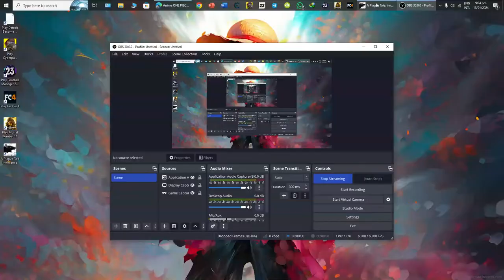A Plague Tale Innocence Chpter: In the shadow of ramparts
Live Streaming A Plague Tale Innocence